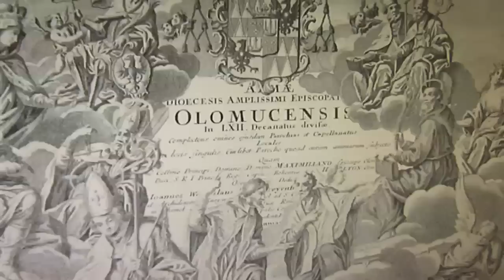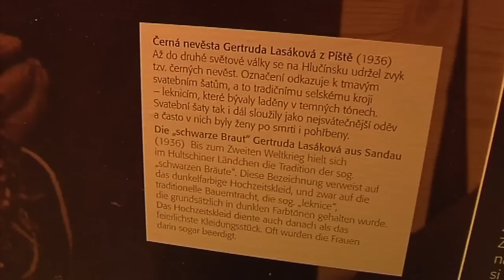Hlučín - Pozvánka na výstavu Kdo jsou lidé na Hlučínsku Česká republika